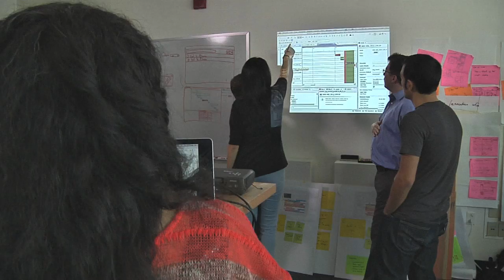NASA Ames Celebrates Curiosity Rover's Landing on Mars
Nearly 7,000 people came to NASA Ames Research Center, Moffett Field, Calif., to watch the Mars Science Laboratory rover Curiosity land on Mars.  A full day's worth of activities and discussions with local Mars experts informed attendees about the contributions NASA Ames made to the mission.  The highlight of the event was the live NASA TV broadcast of MSL's entry, descent and landing on the Martian surface.

For more information about NASA Ames' contribution to the MSL mission, please